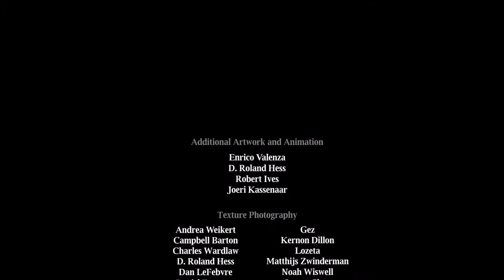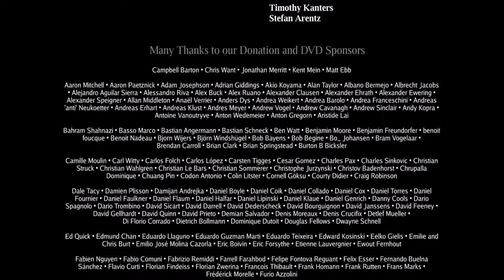Elephants Dream / Мечта слона (русские субтитры)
Фильм был сделан скорее в качестве эксперимента, нежели ради повествования, и поэтому обладает достаточно сумбурной и сюрреалистической атмосферой. Двое людей - старец Пруг (Proog), умудренный опытом, и Эмо (Emo), немного нервный юноша, - живут в необычной конструкции, называемой «Машина». Пруг пытается раскрыть Эмо её природу, но последнему скучно, и он находит свои интересы. В фильме изначально авторы пытались показать абстракцию компьютера

Авторы: Bassam Kurdali

Композитер: Jan Morgenstern / Ян Моргенштерн

Год выпуска: 2006

Программное обеспечение: Blender

Время: 10 минут 54